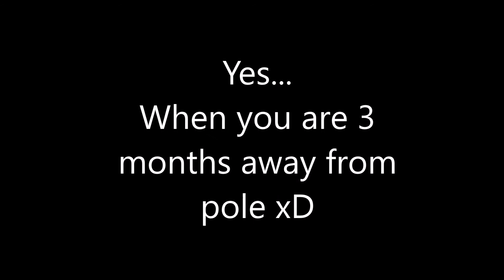Pole Dance: Beat it - Finally Back on Pole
I'm finally back on the Pole! I'm so sorry for this!!
I had a big loss in my life, I lost my father to cancer in january :(  I was totally without energy and it took time to gather this back. I lost a lot of my strength and technique for pole dance but I'm willing to gain it back :) Therefore no heavy tricks in the first few videos coming ;)
So. I'm planning to change my room a bit, it could be that you notice some changes from time to time. I had new lights but they were far from perfect and the installation still in progress. And I NEED a new mobile phone (as you know I still record with my phone lol) because the cam is somehow broken (it's always a bit blurry since some months)!

So...long message short: I'm back ;) Have a nice day all! ♥️♥️♥️ And some special greetings to Ryan ;)
⭐Spinning Pole And 8 Inch Pleaser Heels ⭐
⭐Personal Pole Dance Progress By Self Learning @ Home! ⭐
⭐Pole Dance Freestyle And Training Videos⭐